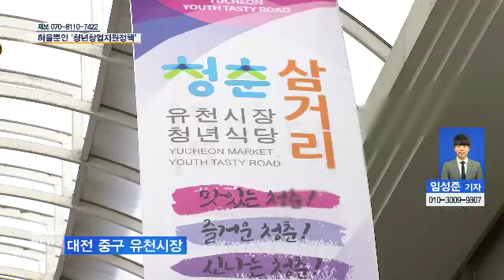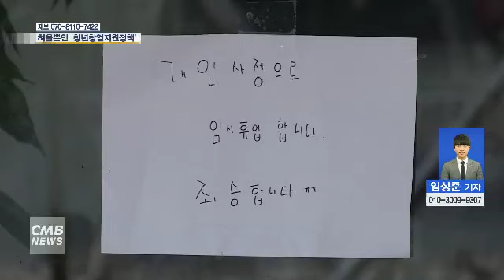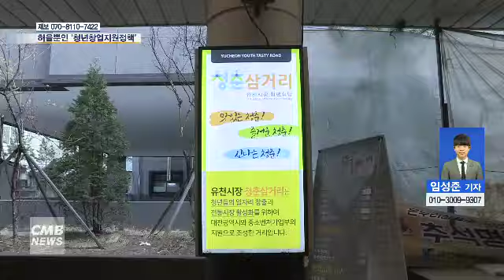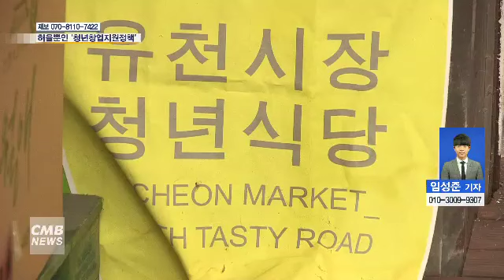[대전뉴스] 허울뿐인 '청년창업지원정책', 창업만 해주면 끝?